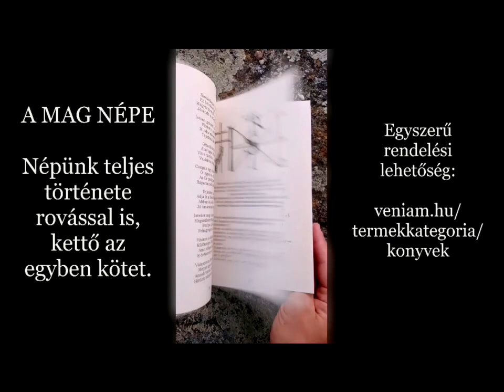Veniam - Egy úriember (Hangosvers)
Egy úriember, kérés nélkül kinyitja az ajtót,
Felsegíti-lesegíti hölgyről a kabátot!
Egy úriember nem nyújt kezet előre a nőnek,
Megvédi a becsületét, hogyha reá törnek!
Egy úriember szépen beszél minden alkalommal,
Méltóképpen viselkedik, akármelyik korban!
Egy úriember nem veszíti el korán a fejét,
Vár, amíg a nászéjszakán ágyba viszi nejét!
Egy úriember ápolt, tiszta, makulátlan jellem,
Mindig tudja, mikor mi a kívánatos illem!
Egy úriember átadja az idősebbnek helyét,
Ilyen módon fitogtatja végtelen erejét!
Egy úriember pont olyan, akár a fehér holló,
Ritka, szép és feltűnő, meg bátor, mint a Zorró!
Egy úriember manapság már drágalátos kincs!
Az a baj, hogy azt gondolom manapság már nincs!

Írta:
Varga János Veniam

NÉZZEN BE HOZZÁNK! 👀VÁRJUK SZERETETTEL! 🥰